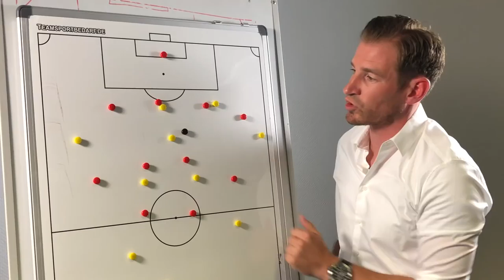Siewerts Taktiktafel: DFB-Team trifft auf Südkorea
DORTMUND, 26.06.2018: RN-Experte Jan Siewert schaut auf das abschließende Gruppenspiel des DFB-Teams gegen Südkorea. (Video: Groeger)